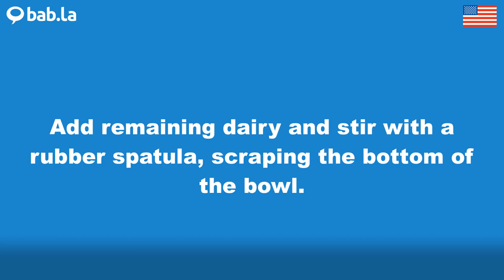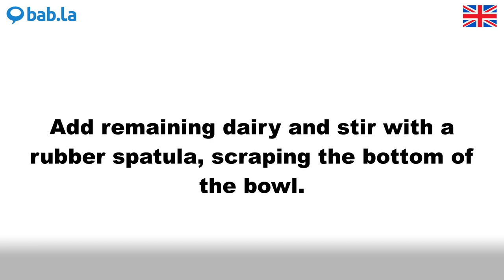SPATULA pronunciation | Improve your language with bab.la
Improve your spoken English by listening to SPATULA pronounced by different speakers – and in example sentences too. Learn and love languages with bab.la.